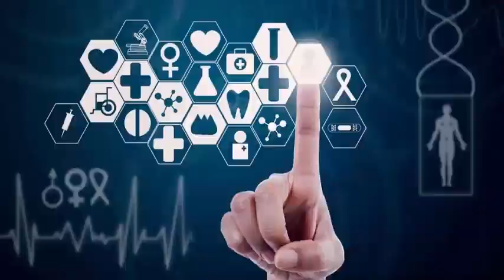Space walk number 200: as astronauts of station ace, shortened by leaks.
The astronauts speeding through the 200-mile space walk at the International Space Station, after a failure in the preparations left them looking at a shortened outer journey.

This marked the ninth space walk for station commander Peggy Whitson and the first for flight engineer Jack Fischer. Whitson set the record for most of the time spent on space walks by a woman on her last out-of-season tour in March. But it was a new experience for Fischer.

But it was not impressive from the beginning. The space walk suffered a delay when one of the services and cooling umbilicals that charge the spacesuits before the departure emerged a small leak of water, reason why the two astronauts had to operate out of use of the other umbilical to be able, Oxygen, communications and refrigeration when they were about to leave the airlock. Due to the decrease in battery charge in both space suits, astronauts concentrated on their most important task for a first shortened space walk.

The spacewalk officially began at 9:08 am EDT 1308 GMT, one hour after the scheduled start time, and the duo went straight to the main task: installing a 200-pound. 90 kilograms expresses avionics carriers in one of four spare parts depots from outside the spacecraft, where they replaced one that had been experiencing thermal problems. The astronauts spent 4 hours and 13 minutes on the space walk, and managed to ruin through much more work than expected.